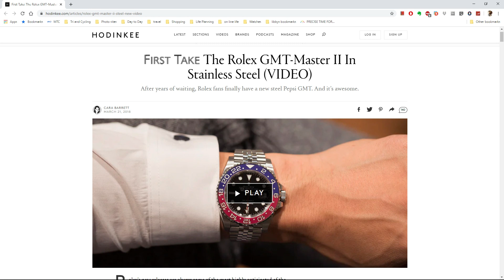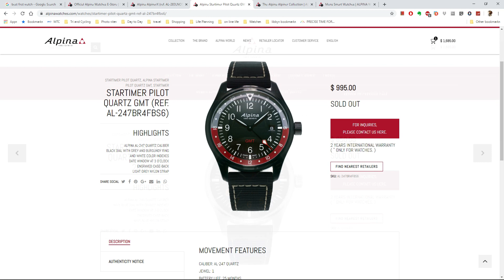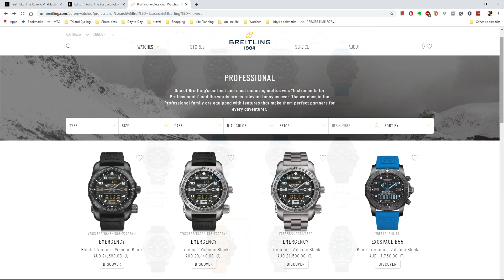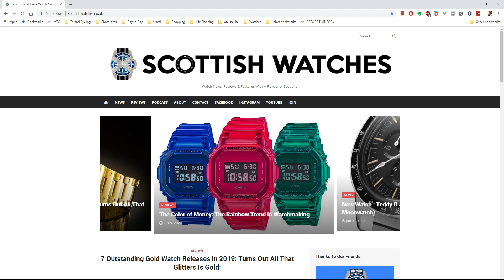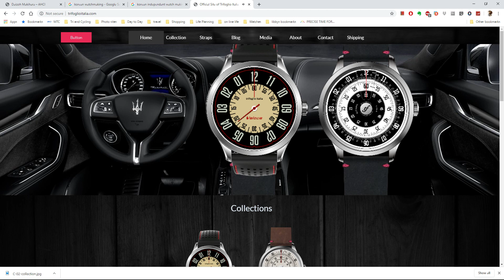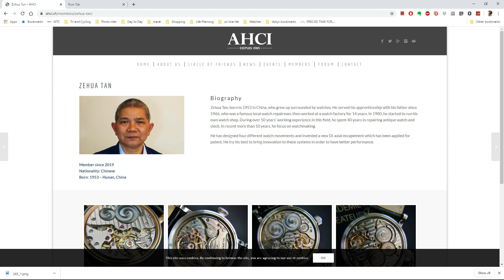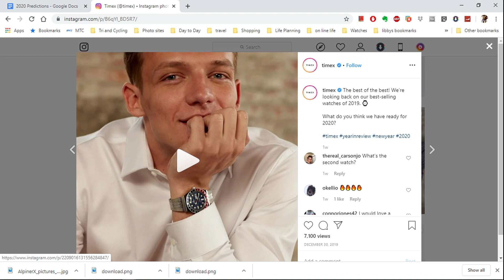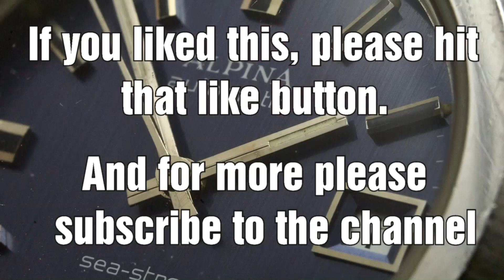Not So Obvious Watch Predictions for 2020 - Part 2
Another run through some predictions for the watch industry in 2020.  The first bit is a quick recap of some issues that arose from Part One.  I discuss ideas that Rolex may be updating the Explorer, that Tudor will never be allowed to have a Submariner again, answer some questions about Alpina and Breitling and then launch into my new predictions.

I discuss the continuing rise of watch lifestylw media Hodinkee, Revolution, Fratello ETC) and the relative decline of watch journalism.  I do think however that 'citizen' journalism via blogs will make a comeback to fill the gap.  There's also more on microbrands, the rise of haute horology independents from Asia, and the blurring of the lines between 'serious' and 'fashion' watches.  Wath the video to see more.